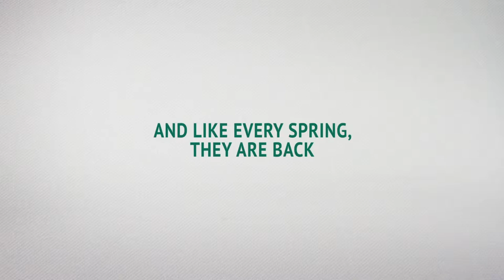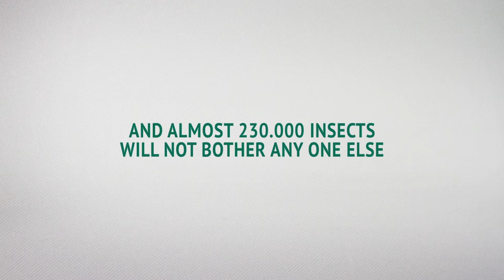ORPHEA Billboard Trap